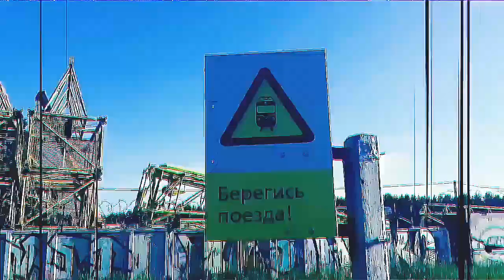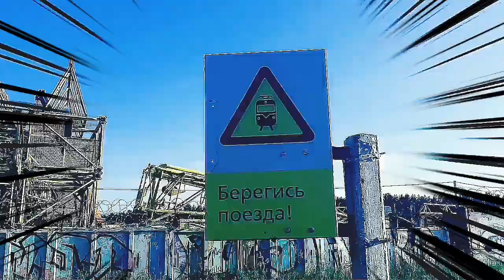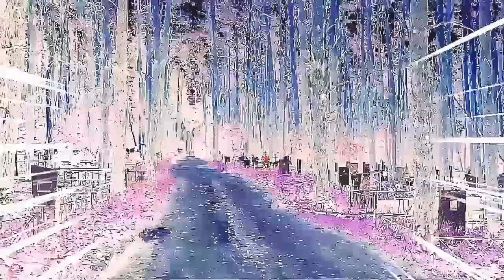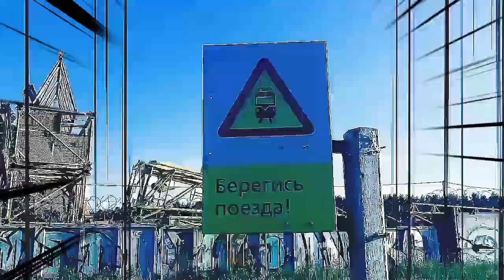Оркестр Деградации Общества & Fatal Rain (Moskow) Стихи неизвестного поэта - Вдоль путей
Оркестр Деградации Общества & Fatal Rain (Moskow) Стихи неизвестного поэта - Вдоль железнодорожных путей (Мировое Сознание 2020) 7-ой Альбом проекта!
Помните Оркестр Деградации Общества против употребления любых наркотических веществ! Будьте здоровы!
Remember the Orchestra of Degradation of Society against the use of any narcotic substances! Be healthy!
Orchestra Degradation Society
Поддержать проект:
Сбербанк: 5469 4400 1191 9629
Альфабанк: 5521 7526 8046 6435
ВТБ: 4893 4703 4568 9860
Оркестр Деградации Общества - Это шумо-индустриальный электронно-экспериментальный проект существующий с Декабря 2016 года. Первый альбом увидел свет в 2017. Смысл проекта рассказать о проблемах общества в своеобразной атмосфере. За 7 полноформатных альбомов приняли участие более 50 человек со всей России стран СНГ, а теперь со стартом работы над седьмым альбомом и мирового масштаба!